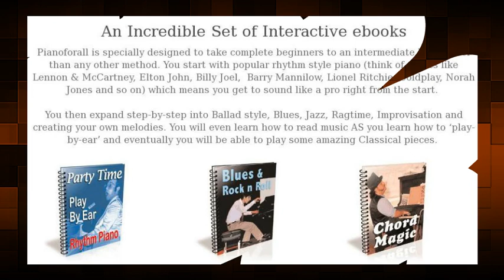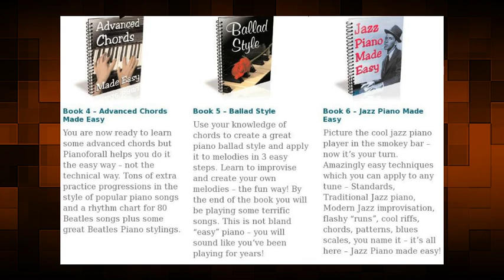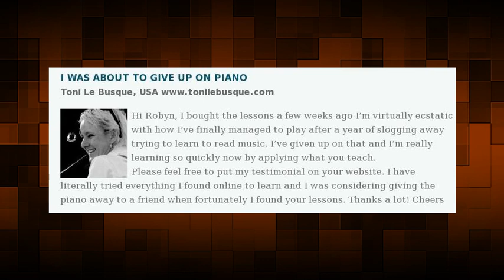Piano For All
An Incredible Set of Interactive ebooks
Pianoforall is specially designed to take complete beginners to an intermediate level faster than any other method. You start with popular rhythm style piano (think of artists like Lennon & McCartney, Elton John, Billy Joel,  Barry Mannilow, Lionel Ritchie, Coldplay, Norah Jones and so on) which means you get to sound like a pro right from the start. Piano For All Today.

Everything in Pianoforall is right where you need it to be. As you go through each book you can click on either Audio or Video and INSTANTLY hear or see what you are reading about. You don’t have to search your computer for lots of files and have lots of windows open.
So get Piano For All.  Today.